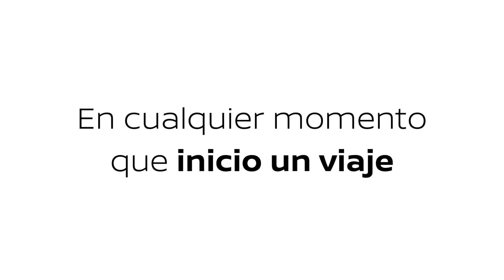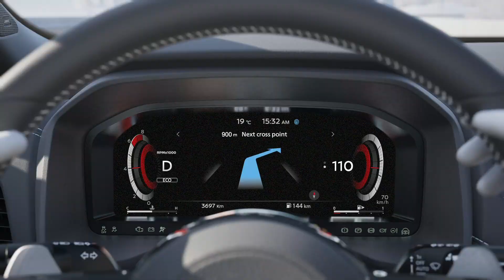Nuevo Nissan Qashqai. Asistente de Conducción Inteligente.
El nuevo Nissan Qashqai llega con su propio asistente de conducción inteligente. Con ProPILOT con NAVI-Link y Start-Stop, puedes disfrutar de una conducción relajada y cómoda aunque las condiciones exteriores sean tan agobiantes como un atasco o tan tediosas como un largo recorrido por autopista…

La tecnología ProPILOT con NAVI-Link te mantiene centrado en tu carril a una distancia fija del vehículo de delante, además de ajustar la conducción de forma inteligente para conducir sin ninguna preocupación, anticipándote a los límites de velocidad, curvas o salidas y cruces.